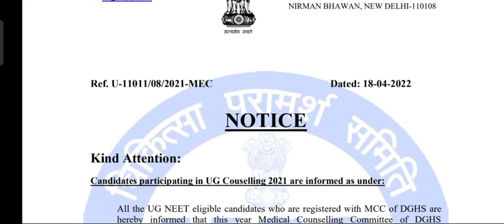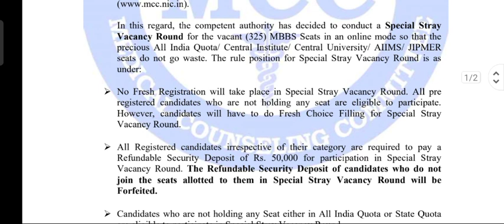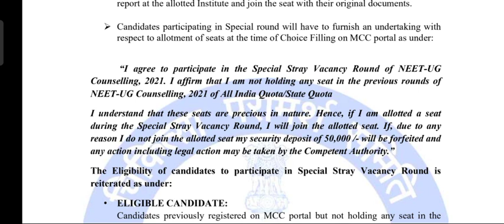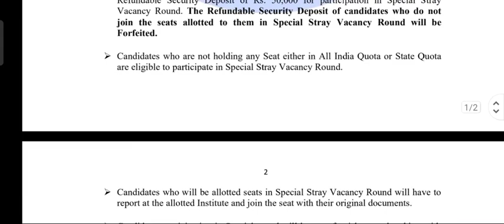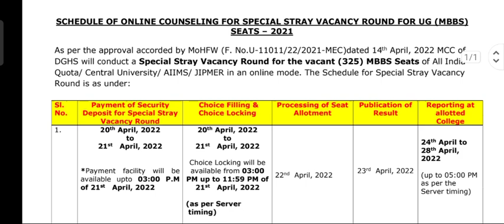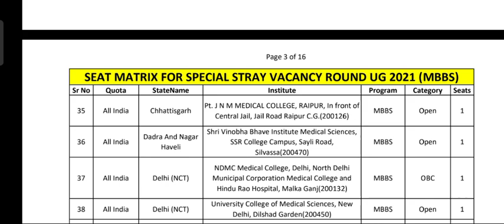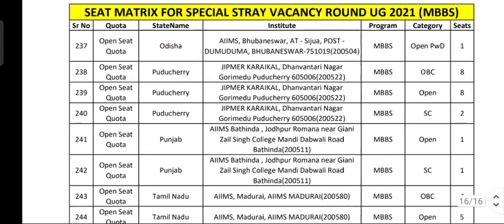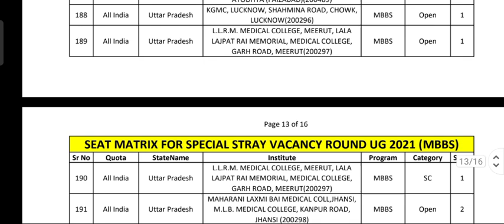Special STRAY VACANCY ROUND NEET UG 2021 full review, mcc mbbs2021, Golden Chance - Govt MBBS seat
Special STRAY VACANCY ROUND NEET UG 2021 full review by SatyabrataBiswas
 Golden Chance to get Govt MBBS seat.

How to know wch college you can get..!!
 WhatsApp or call for Free or Paid counseling M:  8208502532 (Satya sir),
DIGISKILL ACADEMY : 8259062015